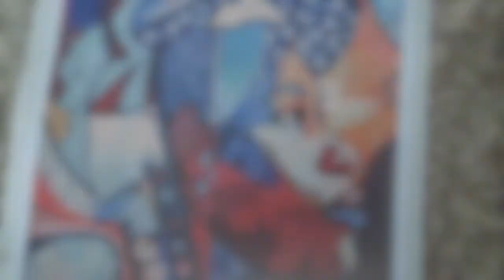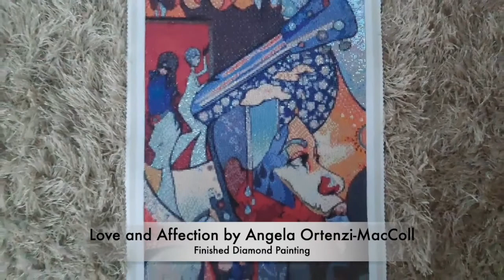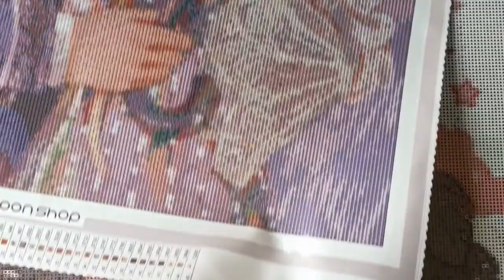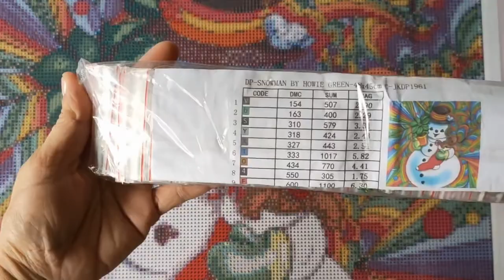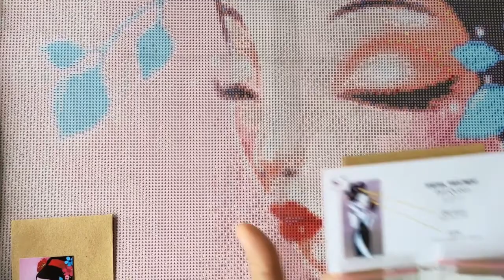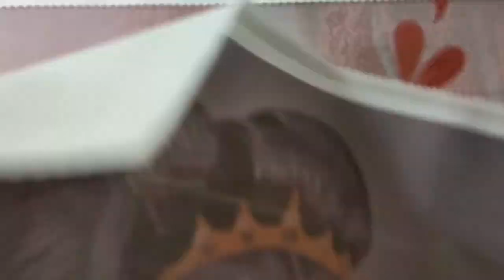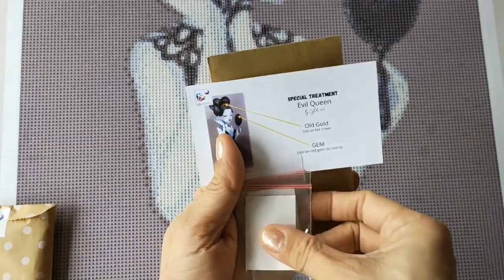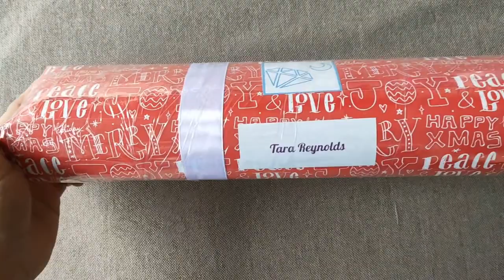DIYmoon Shop | Digest Vol. 190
JK - TWILIGHT BATH by MNT_KAEDI

🎵 Track Info:

Title: Come Over? by RYYZN
Genre and Mood: Pop + Romantic